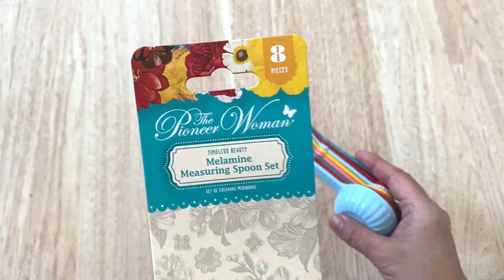The Pioneer Woman Timeless Beauty 8-Piece Melamine Measuring Spoon Set | Walmart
4.5cu ft Refrigerator
Stoneware Set